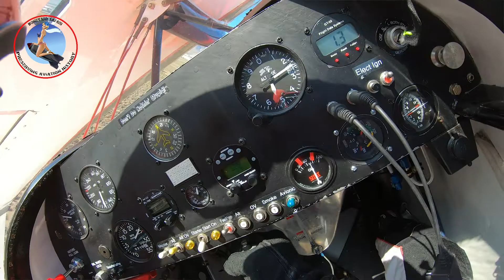Dave Chip Holmgren at the 2019 Reno Air Races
Dennis "Coach" Warren stopping by to talk to Dave Chip Holmgren at the 2019 Reno Air Races